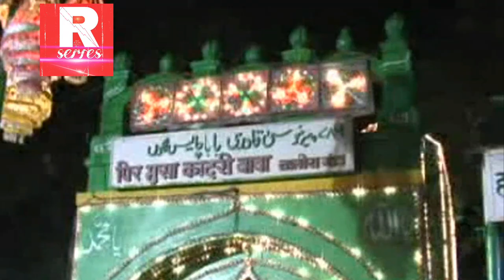Musa Qadri hamesha mere sath rahe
WELCOME R SERIES CHANNEL 🙏   Hamare Channel ka maksad hai ki all India Dargah tourist location Dikhane ka maqsad hai hai Iske Alawa Hamare channel par qawwali dikhaya Jayega     Kisi bhi Dargah ke Hatim aur Drishti Ko nicha Dikhane ka koi bhi Irada Hamara Nahin Hai Hamare channel per Vahi video dikhaya jata hai jo Satya ghatna per hoti hai jo Dargah Jis halat mein Hoti Hai Ham Vahi Dikhane ki puri koshish karte hain ab Ham Ko Hamare channel Ka Aisa Koi Irada nahin hai ki Ham kisi ke Koi Tace pahchan Ka Irada Hamara Nahin Hai Khuda Hafiz    gayak Anwar Jani editor director Shafiq Mujawar Chalisgaon producer R SERIES channe